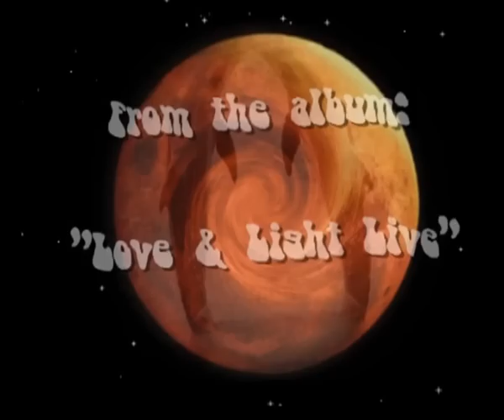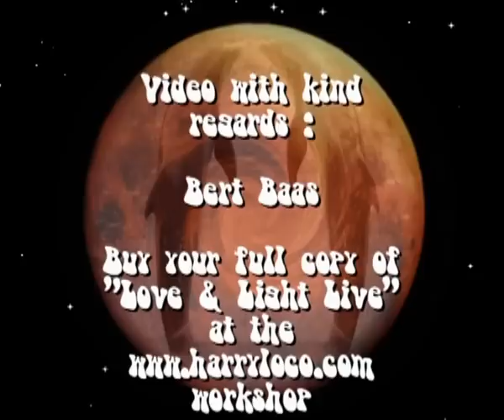HARRY LOCO - THE DOLPHIN SONG track 10 LOVE & LIGHT LIVE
Harry's new album LOVE & LIGHT LIVE , an album that contains the songs Harry did perform during the Occupy Love & Light concerts 2011/2012 in the Netherlands and UK.

"while reading Marshall Master book Planet X Forecast this song came to me" - Harry Loco

The Dolpin Song is channeled by the dolphins as a message for 2012; LOVE WILL WIN !
And we've made it , we are now in AQUARIUS , mor MAGIC will happen.